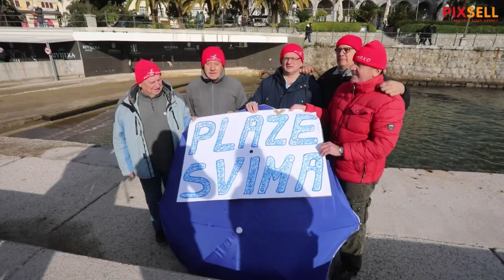Opatijci prosvjedovali protiv Prijedloga Zakona o pomorskom dobru i morskim lukama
Prosvjed građana Opatije protiv Prijedloga Zakona o pomorskom dobru i morskim lukama, koji ograničava pristup plažama. Prosvjed organizira udruga Zmergo, a održava se na opatijskoj plaži Slatina.